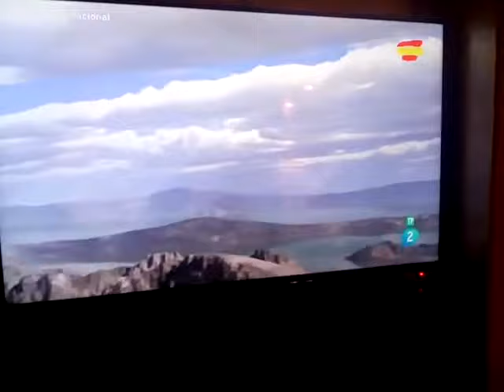🌌Teoría del 🌎espacio🌠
Universo